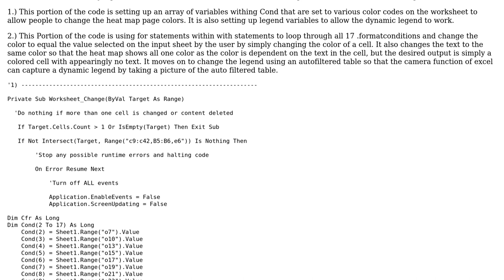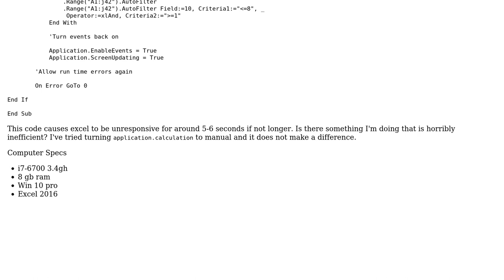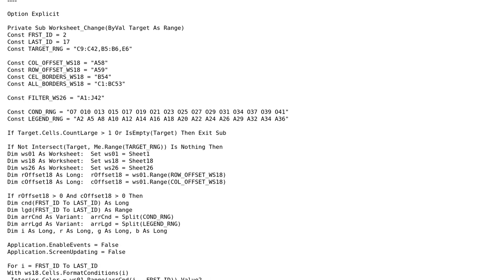Code Review: Recoloring cells to create a heat map dynamic legend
With thanks & praise to God, and with thanks to the many people who have made this project possible! | Content (except music & images) licensed under CC BY-SA | Music | Images & others | With thanks to user Sam Buford user rolfl user paul bica and the Stack Exchange Network Trademarks are property of their respective owners. You are responsible for your own actions.